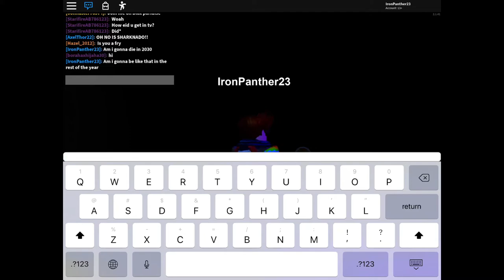Roblox: THE NORMAL ELEVAT0R (KBTS Brother Edition)